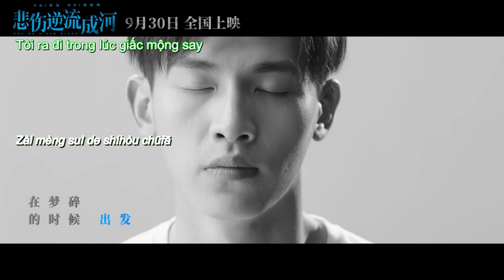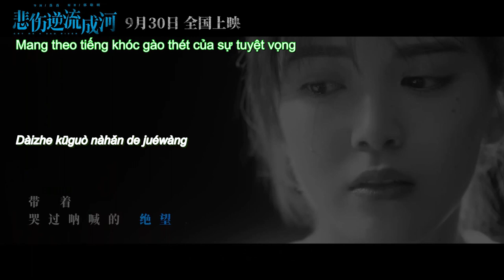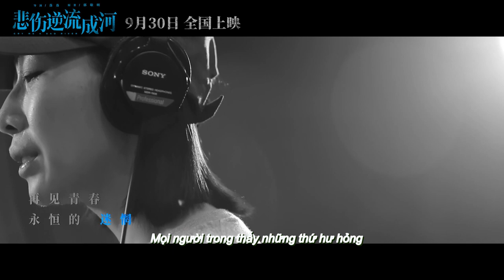[ karaoke ] 再见 青春 /Zai Jian Qing Chun - 任 素 汐 - Ren SuXi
歌曲： 再见青春 （ 悲伤逆流成河 OST)
歌手： 任 素 汐
Subteam by Dz